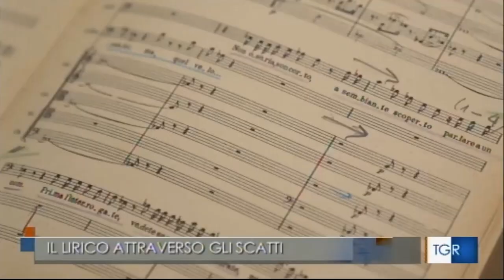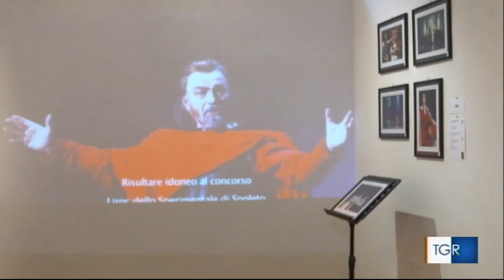TGR Umbria - “Diaframma opera” - Mostra fotografica di Riccardo Spinella - 27 agosto 2021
“Diaframma opera”
20 anni di storia del Teatro Lirico Sperimentale, raccontati attraverso gli scatti di Riccardo Spinella
Dal 27 agosto al 18 settembre 2021 | orario 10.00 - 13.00 e 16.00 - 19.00 | chiuso il lunedì
Spoleto, ex Monte di Pietà in via Aurelio Saffi, 12

(UNWEB) Spoleto, - Al via le celebrazioni per i 75 anni del Teatro Lirico Sperimentale di Spoleto "A. Belli": aprirà domani con ingresso libero la Mostra fotografica di Riccardo Spinella DIAFRAMMA OPERA, presso l'Ex Monte di Pietà in via Aurelio Saffi, 12. La mostra rimarrà aperta fino al 18 settembre, dal martedì alla domenica, dalle 10.00 alle 13.00 e dalle 16.00 alle 19.00.
Il percorso fotografico, allestito dallo scenografo e regista triestino Andrea Stanisci, intende ripercorrere gli ultimi vent'anni di attività del Teatro Lirico, di cui il fotografo Riccardo Spinella è stato testimone attraverso i suoi scatti. All'interno della mostra si celebrano gli spettacoli messi in scena dal Lirico e ritratti dal fotografo, ma l'allestimento vuole far conoscere anche l'attività dietro le quinte, il grande lavoro che ogni anno rende possibile la realizzazione di questo progetto culturale ed è quindi parte integrante della storia dell'Istituzione.
«Il processo che consente all'immagine di essere fissata e resa permanente su un supporto - commenta Riccardo Spinella - ha rappresentato per me un qualcosa di magico, un'esperienza che negli anni è diventata sinonimo di libertà creativa. L'opportunità di poter avviare la mia attività di fotografo di scena proprio presso il Teatro Lirico Sperimentale ha rappresentato un autentico privilegio e un'eccellente opportunità di vita, non solo professionale».
I curatori della mostra sono Raffaella Clerici - laureata in Lettere Moderne con indirizzo storico artistico presso l'Università degli Studi di Perugia, specializzata in Archivistica, Paleografia e Diplomatica presso l'Archivio di Stato di Perugia, responsabile della gestione e catalogazione dell'Archivio del Teatro Lirico Sperimentale di Spoleto "A. Belli" dal 2015 - e Gianluca Bocchino - dottore di ricerca in Storia e analisi delle culture musicali (Sapienza Università di Roma), Professore a contratto di Musicologia presso Università di Cassino e del Lazio Meridionale e co-founder dell'associazione di giovani musicologi italiani Assonanze. Come anticipato, l'allestimento è stato curato da Andrea Stanisci - diplomato in scenografia nel 1986 all'Accademia di Belle Arti di Roma, dal 1985 ha iniziato la sua attività di scenografo e costumista e da allora ha ideato scene e costumi per più di 250 spettacoli, collaborando negli anni in diverse produzioni anche allo Sperimentale.